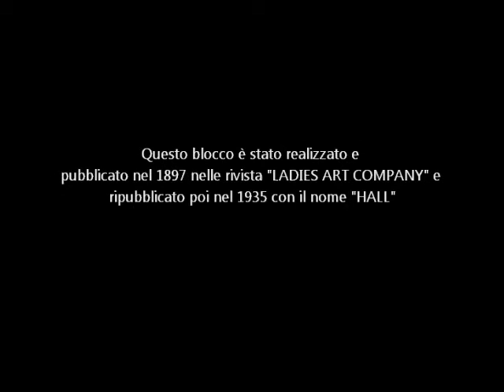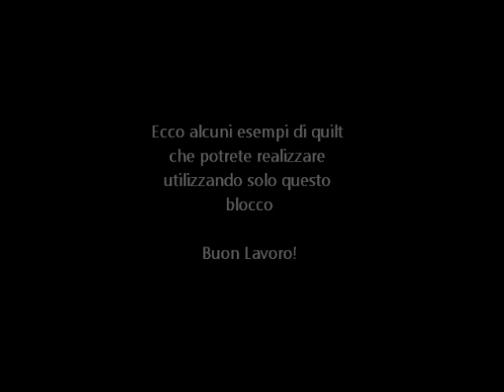DFQ "50 sfumature di patchwork" - Blocco 5: New album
Quinto blocco del progetto firmato Dire Fare Quiltare "50 sfumature di patchwork".
Il progetto è sviluppato in cm. Si lavora con un margine di cucitura di 0,75cm.
Tutte le misure comprendono già il margine di cucitura.
I blocchi sono tratti dal libro "The Quilter's Album of Patchwork Patterns" di Jinny Beyer.

Tutti i tessuti e le attrezzature le trovate in vendita sul nostro sito